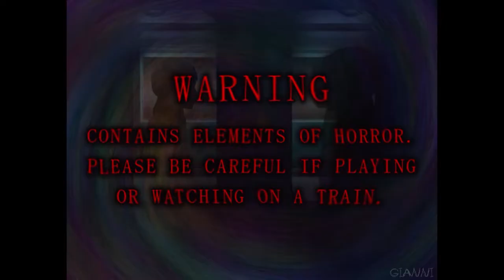Tsugunohi (Switch) - Ep.6 - The parallel train in the dark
Gioco: Tsugunohi
Piattaforma: Nintendo Switch
Rilasciato: 13 Agosto 2021
Sviluppatore: ImCyan
Pubblicazione: Game Magazine

[TRAMA]
Una ragazza delle medie prende il treno per andare a scula tutti i giorni, ma stranamente il treno comincia a cambiare ogni giorno...

[DESCRIZIONE GIOCO]
Tsugunohi è un classico gioco dell'orrore che è stato distribuito da numerosi artisti di play-by-play e Vtubers famosi.
Questo gioco dell'orrore permette di sperimentare di essere catturati in un loop in cui la vita quotidiana viene gradualmente erosa in un mondo terrificante.
La caratteristica principale del gioco è l'operazione "vai a sinistra".
Nonostante sia l'unica cosa da fare, molte persone sono affascinate dal modo in cui la normale vita quotidiana muta gradualmente e viene invasa dall'orrore!
Si può assaporare la "paura strisciante" che è il vero brivido del J-horror.
Tsugunohi è una serie di giochi brevi con una storia completa.
Il tempo di gioco è breve, dai 15 ai 30 minuti per partita, ma le esperienze horror intense e condensate vi colpiranno una dopo l'altra.